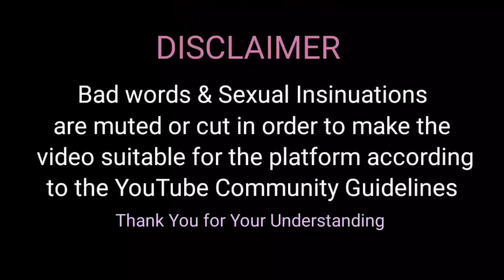10 THINGS YOU SHOULD NEVER GOOGLE #4 REACTION | FING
Social Networks -